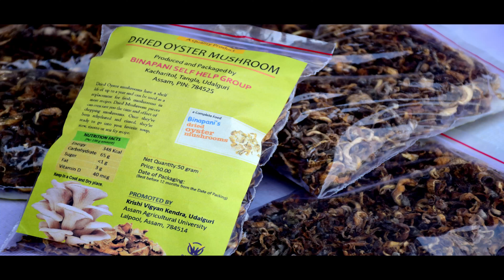Cultivation Technology of Oyster Mushroom | অয়েষ্টাৰ কাঠফুলাৰ কৃষি প্ৰণালী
Cultivation Method of growing oyster mushrooms are described in details. Every viewer can use this technique and Grow mushrooms of best quality at their homes at very low cost.

Krishi Vigyan Kendra, Udalguri
Assam Agricultural University, Lalpool
Assam, India 784 514